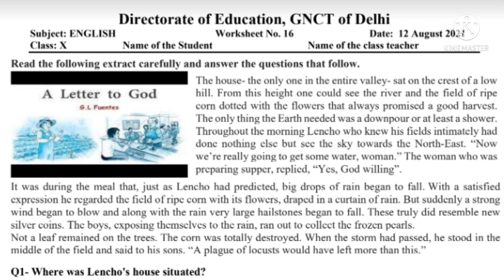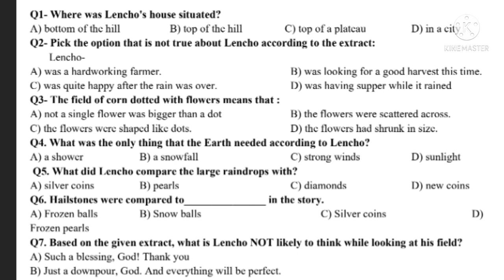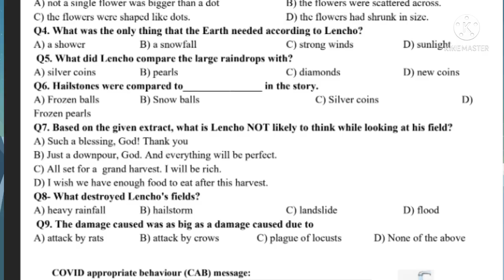Class 10 English Worksheet 16 |English Worksheet 16 Class10th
harivijayprajapati, today worksheet English class 10, class 10 worksheet English 16, worksheet 16 English class 10, aaj ki worksheet 16 class 10 english